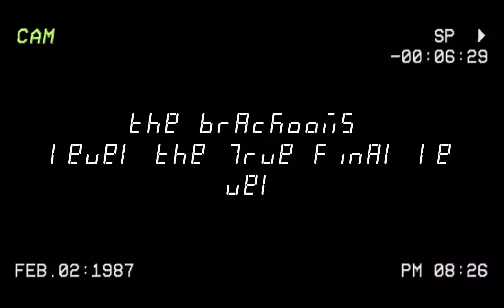level the True final level